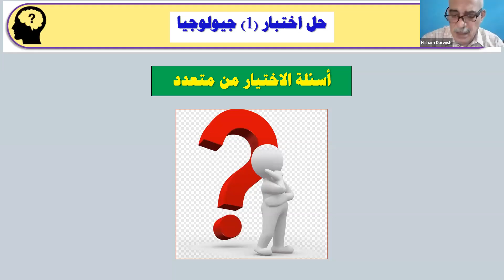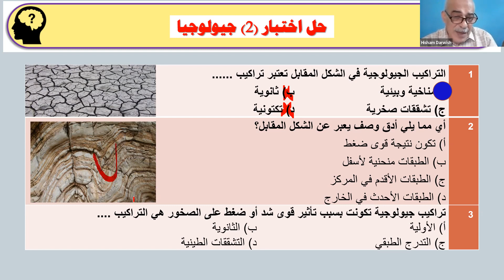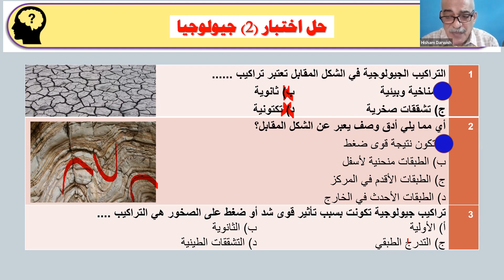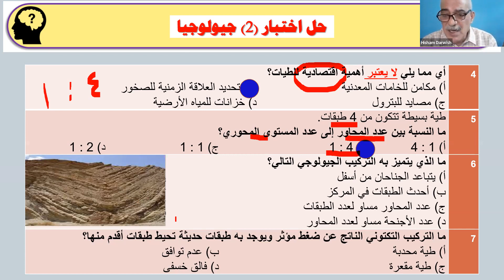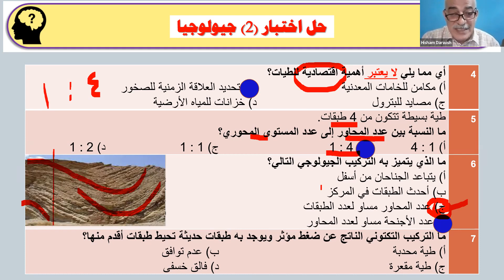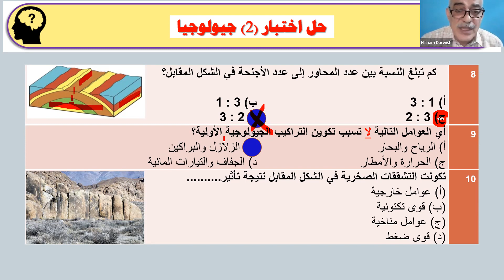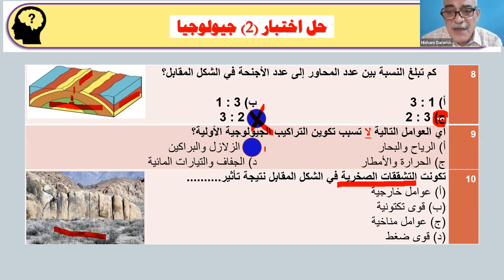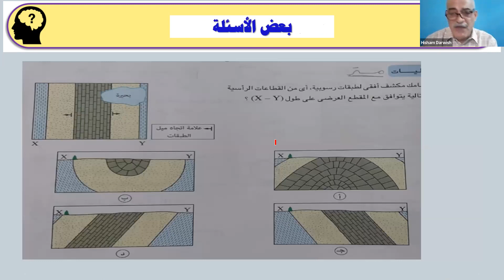جيولوجيا للصف الثالث الثانوي - حل امتحان المحاضرة الثانية 24-8-2022